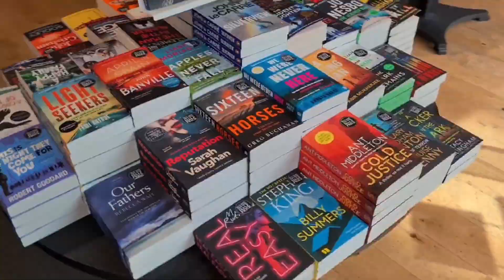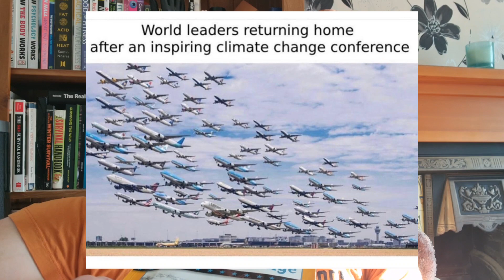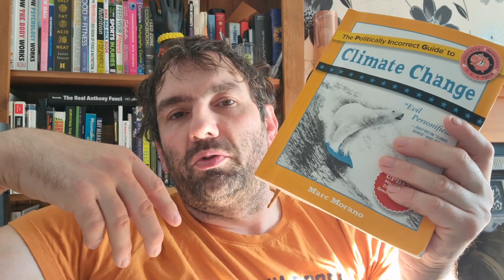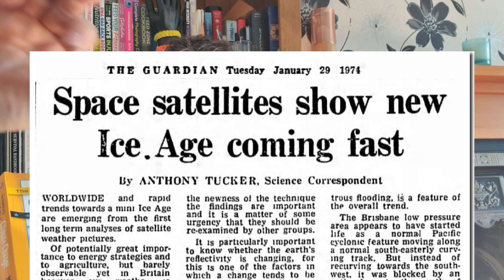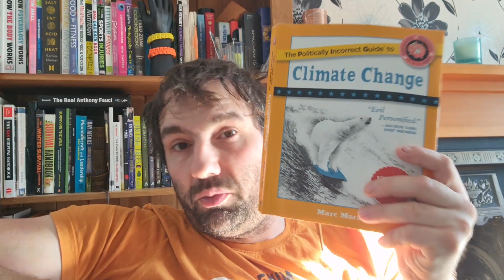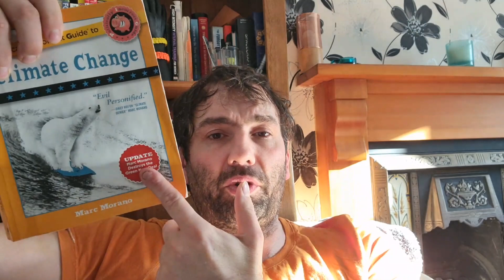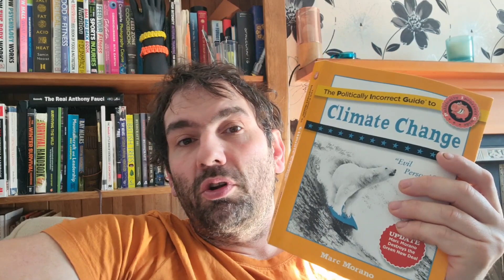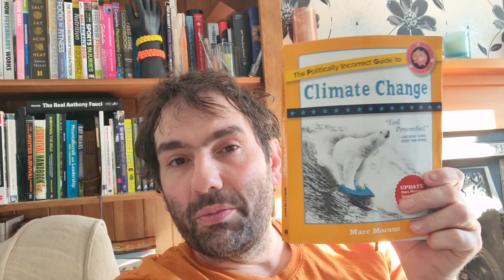The Politcally Incorrect Guide to Climate Change by Marc Morano with The British Book Worm